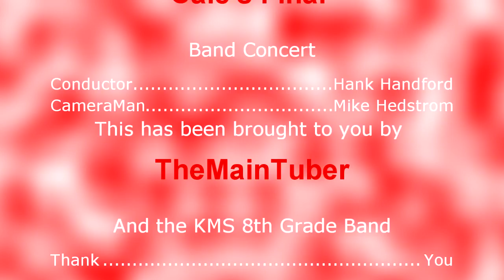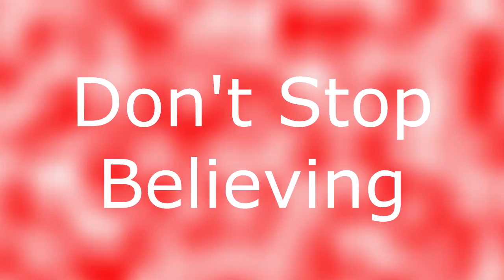IT'S FINISHED (and I'm wanting to go back into the past)-Final 8th Grade Band Concert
So, this was it. The final concert of the year. Hopefully I can record my highschool concerts as well.